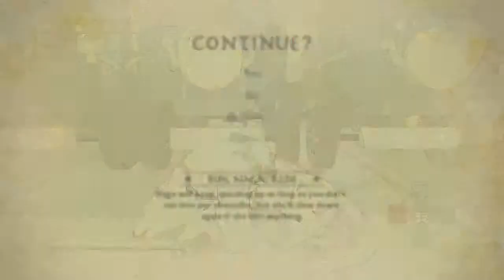The Legend of Korra play through republic city 1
Enjoy hope it helps part 2 coming soon